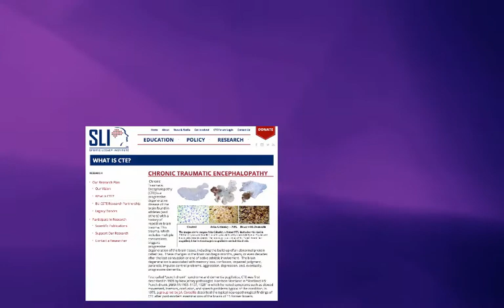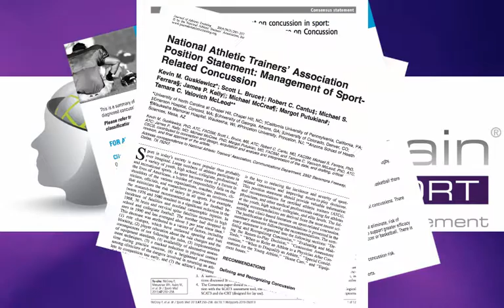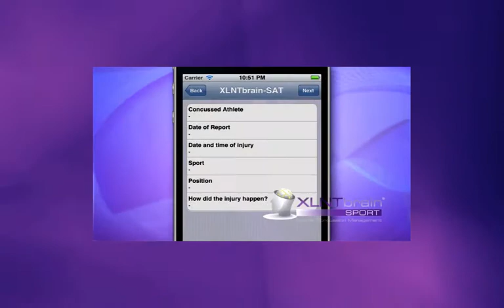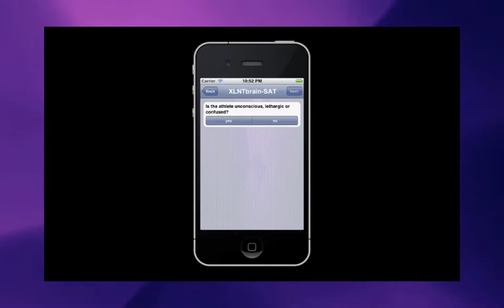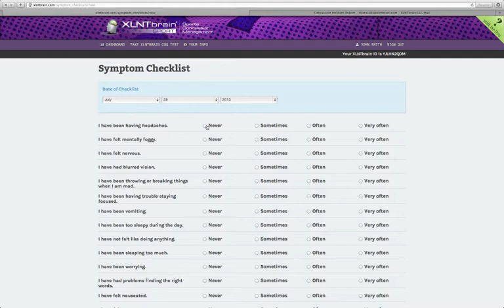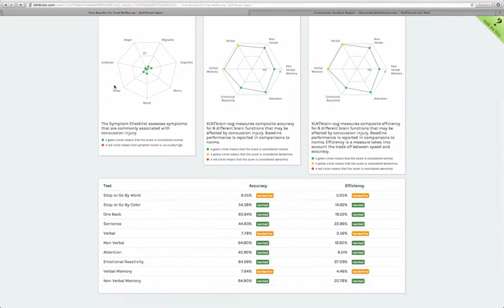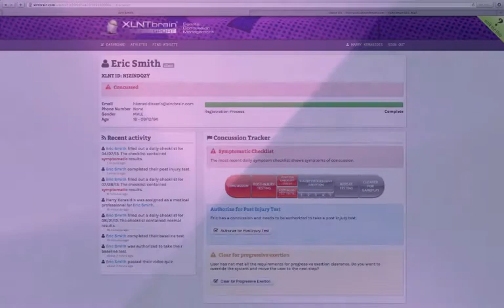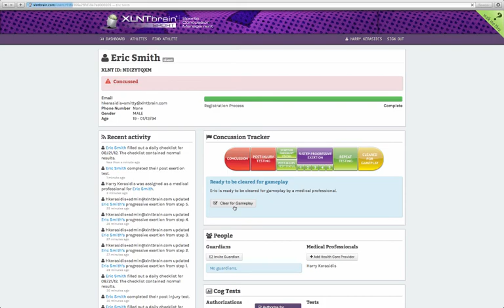XLNTbrain Concussion Management explained by Dr. Kerasidis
Dr. Kerasidis explains how the XLNTbrain Concussion Management System works integrating different identifying and treatment methods and bringing together athletes, coaches parents and medical professionals.